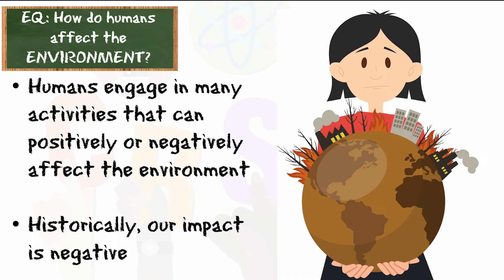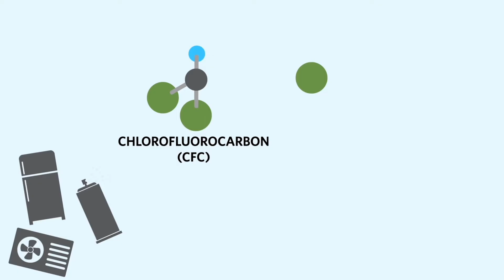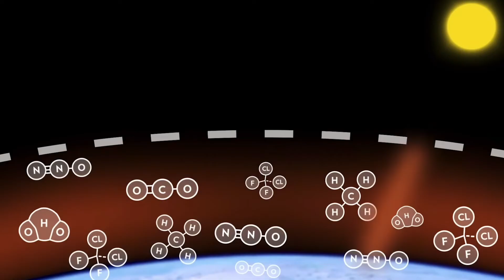Human Impact on the Environment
After the class has worked hard on their garden from the previous episode, the soil wont grow any more crops and the principal shuts it down. However is the garden as eco friendly as they thought? Come learn about how humans impact the environment and how organisms respond to those changes in our last video for the ecology unit!